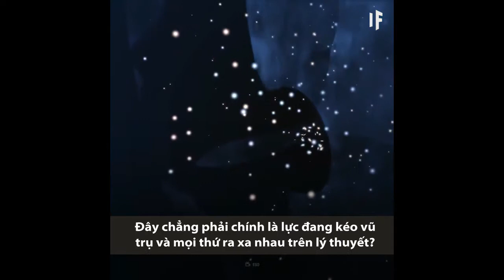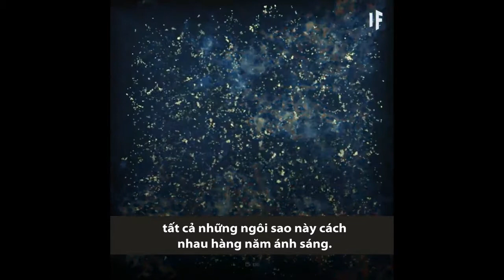Sẽ ra sao nếu 2 thiên hà Andromeda và Milky của chúng ta "hợp nhất"?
Fun fact:  Nếu chúng ta bỏ Thổ tinh vào trong nước, nó sẽ nổi.

╟KT11╟